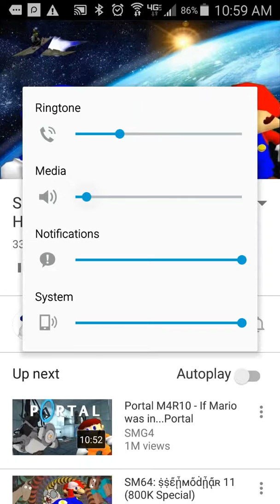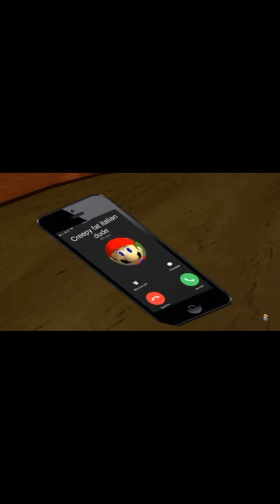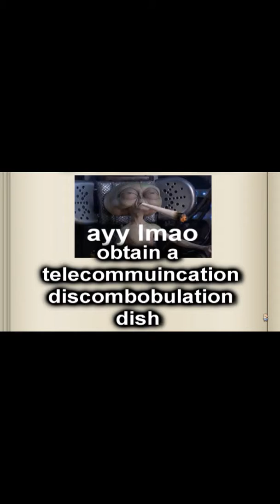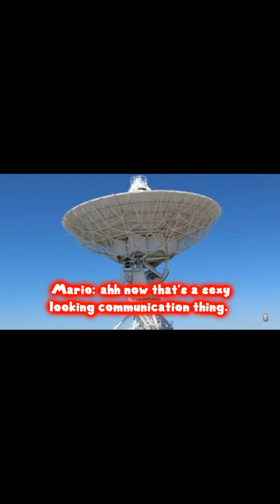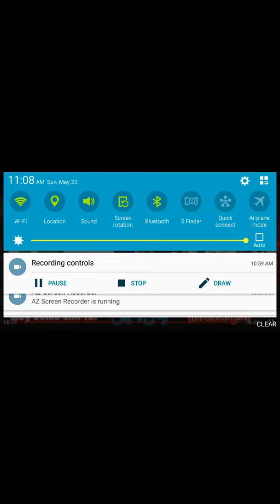Smg4 reaction to kirby calls home